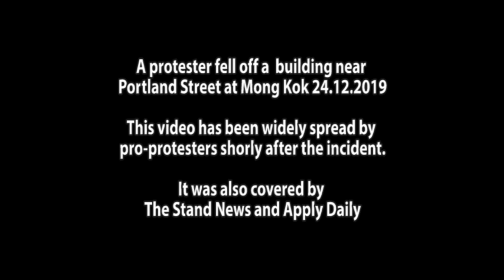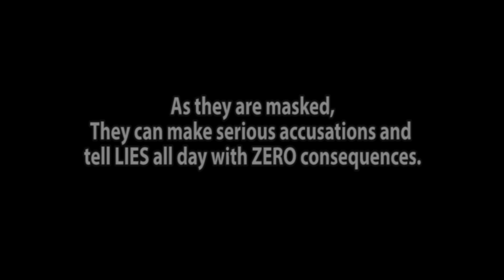12.24.2019 Masked Hong Kong Protester gave false testimony to frame police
A protester accidentally fell of a building near Portland Street Mong Kok at 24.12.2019.

Shortly after the incident, a masked protester has made a false testimony to frame HK polices on causing the accidient.